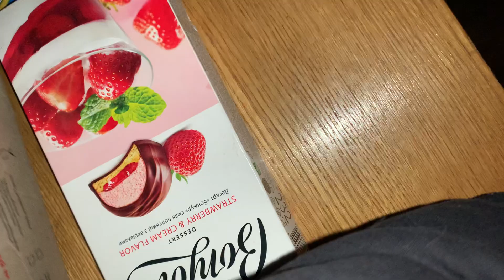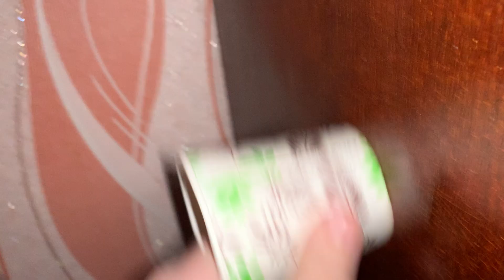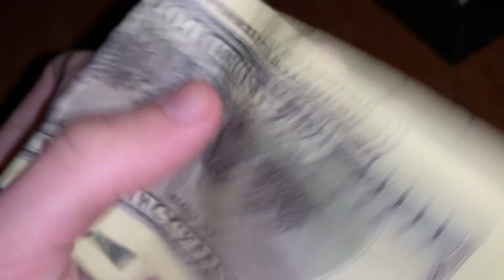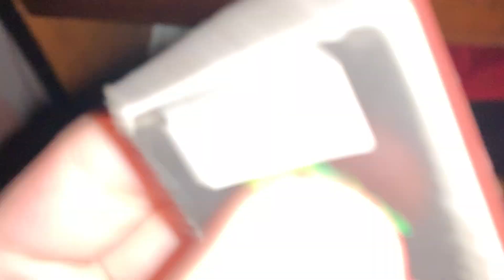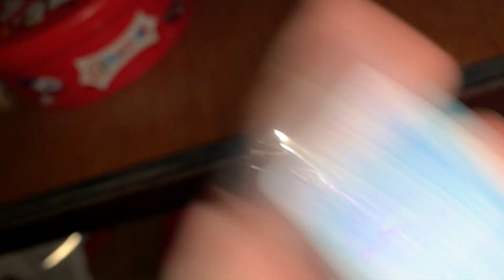SUPER SPEED ASMR